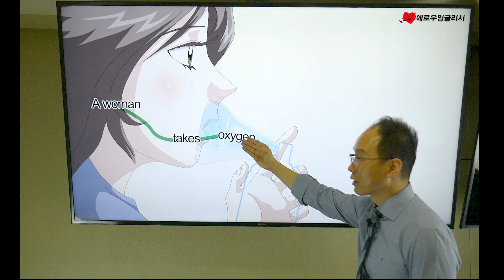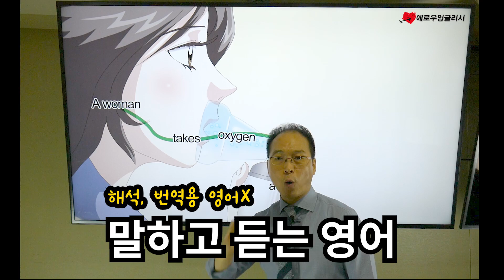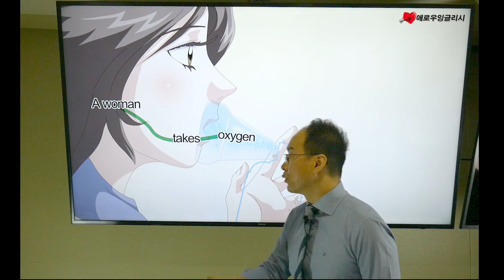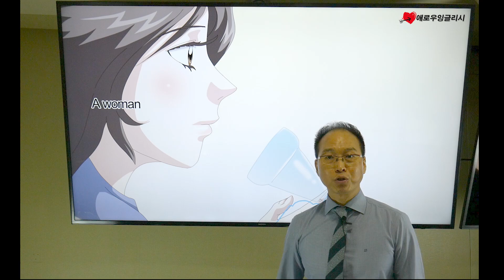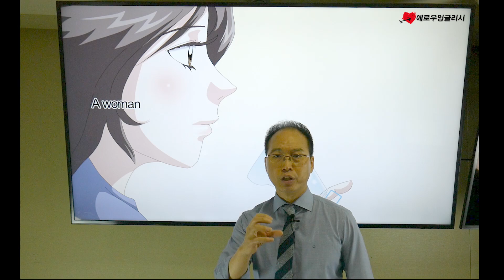잘못 배운 전치사 from 바로잡기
■ 애로우잉글리시 온라인 무료 샘플 강의
온라인 강의 궁금하신 분들을 위한 샘플 강의

원어민들은 전치사 from을 '~로부터'로 사용하지 않습니다.
올바른 어순으로 근본의 의미를 알아보고 이미지로 체화해보도록 하겠습니다.